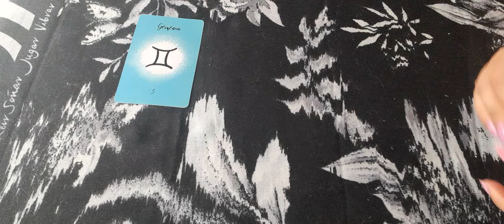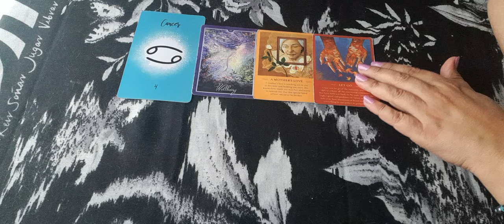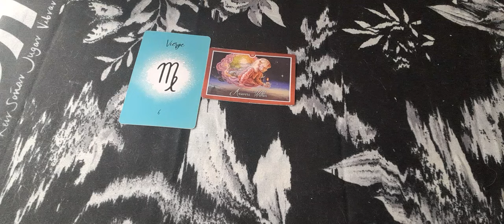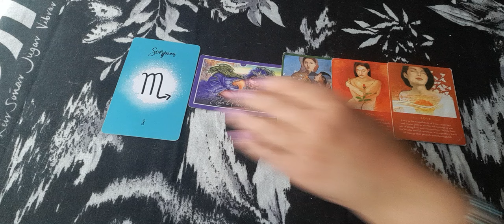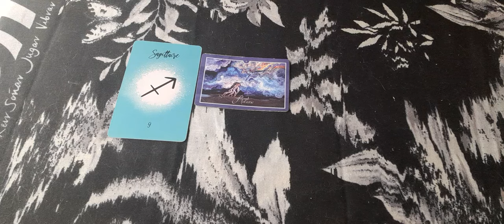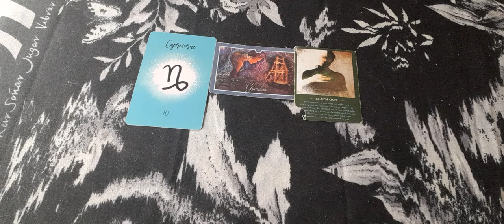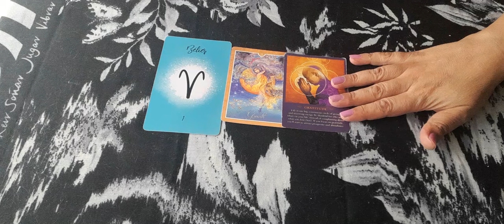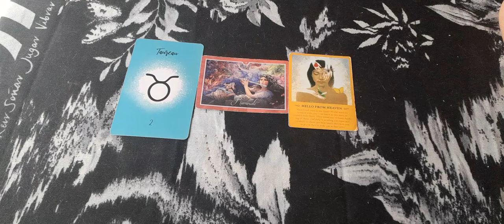messages, conseils de vos anges gardiens, guides, signe par signe astrologique.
bonjour 🤝
voici votre guidance, messages de vos anges gardiens, signe par signe, bonne lecture à vous.
gémeaux ♊, 00:52. cancer ♋, 3:30. lion 🦁, 5:45. vierge ♍️, 7:50. balance ⚖, 10:10. scorpion 🦂, 12:00
sagittaire ♐, 15:59. capricorne ♑, 17:53. verseau ♒, 19:16. poissons 🐠, 21:12. bélier 🐑, 23:27. 🐂 taureau, 24:51.
merci de liker, partager, commenter et de vous abonner pour faire grandir la chaîne. vous pouvez désormais vous abonner à la communauté en cliquant sur le bouton rejoindre pour bénéficier de plus d'avantages. vous pouvez également me contacter via mon insta ma.elle1111 ou mon mail pour des guidances Privées. toutes mes guidances sont à 45 💶. pour ce faire, j'ai besoin des prénoms et dates de naissance des personnes concernées et de la question, sans détails svp. guidance sous 24h, sous forme de vidéo de 30 mns, visible 1mois, paiement via un lien PayPal sécurisé que je vous envoie par mail.